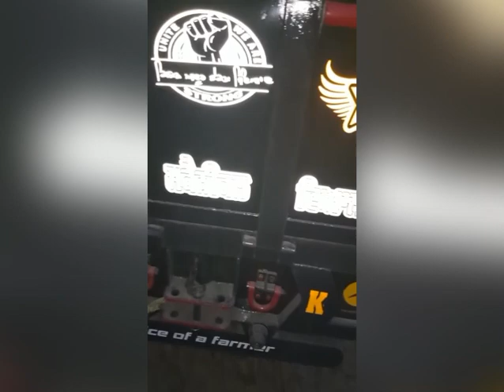ਬਹੁਤ ਸਾਫ condition ਵਿੱਚ || tralla for sale in Punjab cheap price 😱😱trailer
ਬਹੁਤ ਸਾਫ condition ਵਿੱਚ || tralla sale for in Punjab cheap price 😱😱 trailer
Trolley sale for
Trolley sale for in Punjab
Trali for sale in Punjab
Tractor sale for in Punjab
Tralla for sale
Trolley sale
Tractor sale
18 feet trolley.18 ਫੁੱਟ ਨਵੀ ਟਰਾਲੀ ਸਸਤੇ